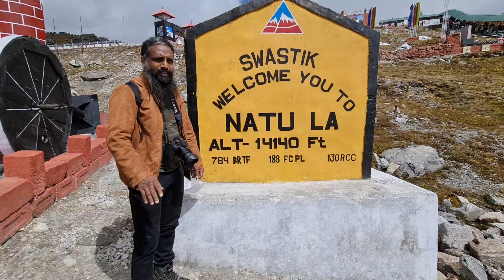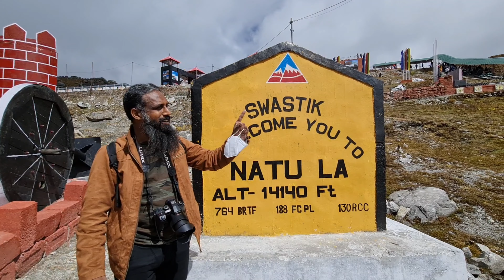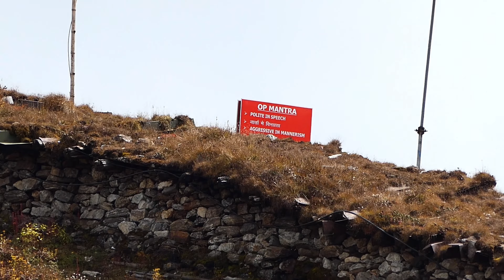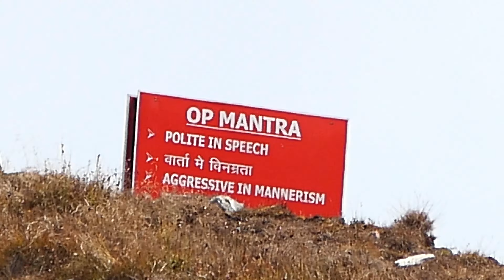Nathu - La - Pas (Chinese Border ) നാഥുലപാസ് , നാഥുല ചുരം